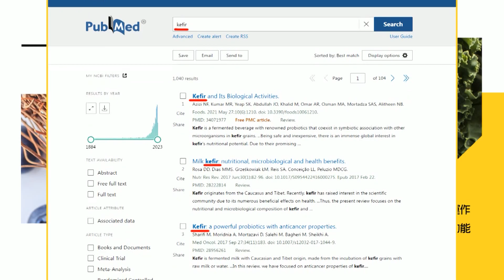【每日必看】藍白確定成局! 王世堅批柯:恐流失年輕選票｜蕭美琴返台參選需請辭? 外交部:可帶職參選 20231117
00:00 藍白合壓力大到睡不好... 支持者"這句話"讓柯文哲落淚
02:35 藍白確定成局! 王世堅批柯:恐流失年輕選票
04:25 藍白合綠營出招? 侯漢廷"將挖走民眾黨支持者"
06:20 蕭美琴返台參選需請辭? 外交部:可帶職參選